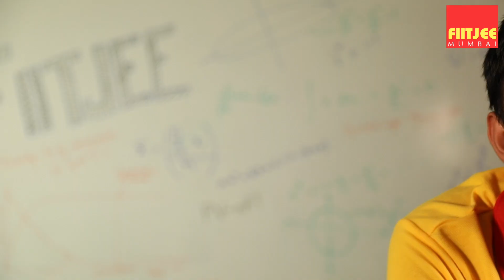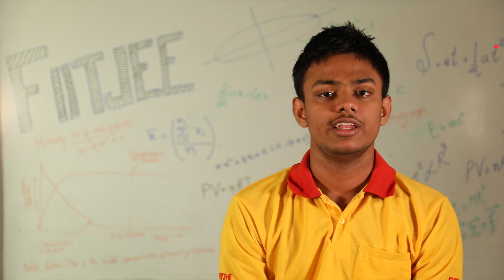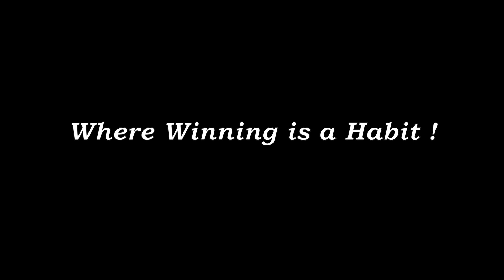MY SECRETS TO CRACK JEE | AIR 20 | RAHUL BHARDWAJ | IIT JEE ADVANCED 2017| FIITJEE MUMBAI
In a Candid Conversation All INDIA RANK 20-Rahul Bhardwaj a student of FITJEE MUMBAI talks about his Challenges & Tips to crack IIT JEE advanced. He appeared for JEE ADVANCED 2017.